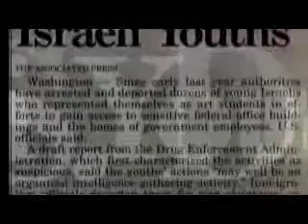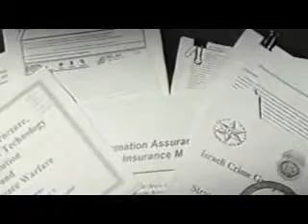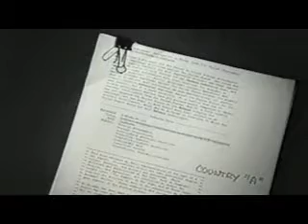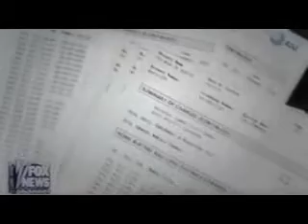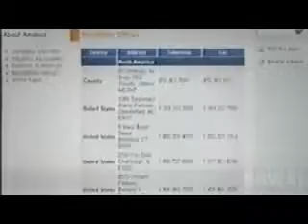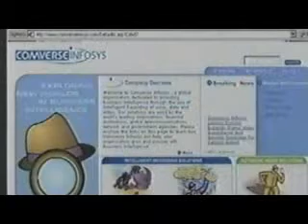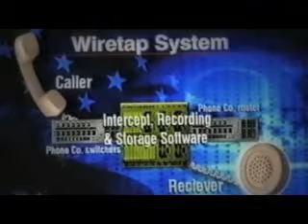FABLED ENEMIES - Part 3